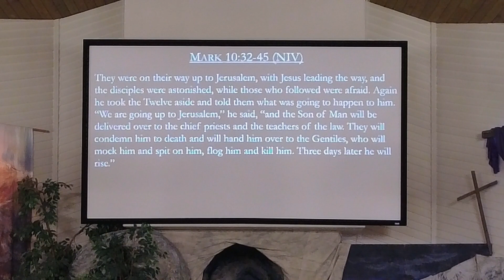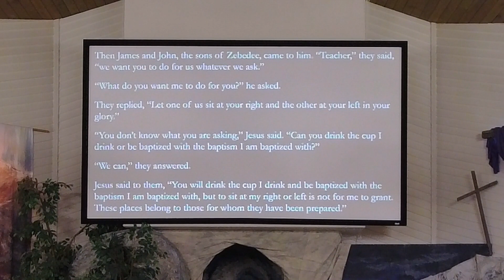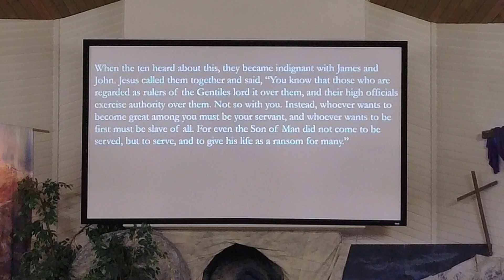Formed in the Image (Part 11): Dying in Baptism & Communion // Mark 10:32-45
In baptism and communion, followers of Jesus proclaim and participate in his death.